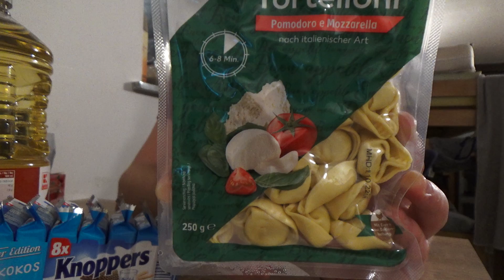Сорок третий день в Германии - обзор покупок номер шесть